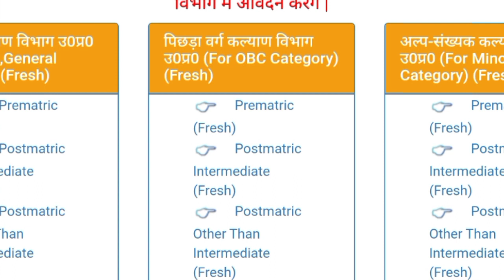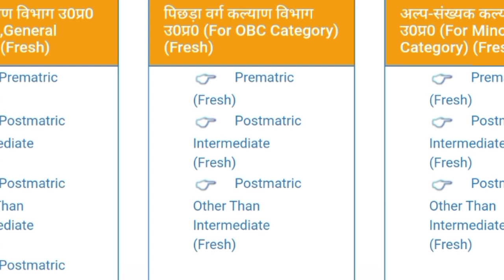up scholarship latest news today status | up scholarship renewal form kaise bhare 2023-24